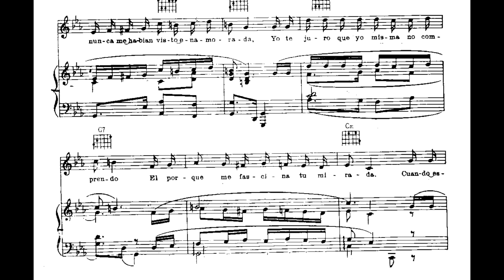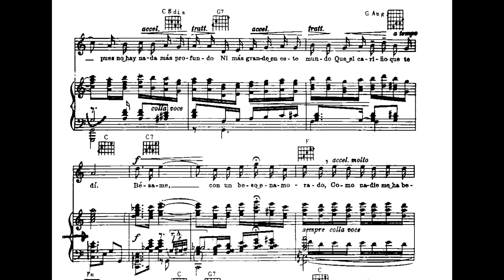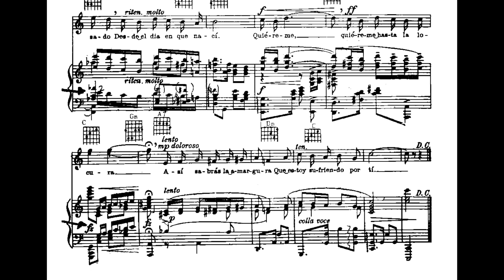Júrame (acompañamiento)- María Grever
Acompañamiento de piano para canción de la mexicana María Grever "Júrame" en Cm.
Letra
Todos dicen que es mentira que te quiero
Porque nunca me habían
Visto enamorado
Yo te juro que yo mismo
No comprendo
El porque tu mirar me ha cautivado

Cuando estoy cerca de ti ya
Estoy contenta
No quisiera que de nadie te acordaras
Tengo celos hasta del pensamiento
Que pueda recordarte a
Otra persona amada

Júrame
Que aunque pase
Mucho tiempo

Nunca olvidaré el momento
En que yo te conocí

Mírame
Pues no hay
Nada mas profundo
Ni mas grande en este mundo
Que el cariño que de ti

Bésame
Con un beso enamorado
Como nadie me ha besado
Desde el día en que nací

Quiéreme
Quiéreme hasta la locura
Así sabrás la amargura
Que estoy sufriendo por ti